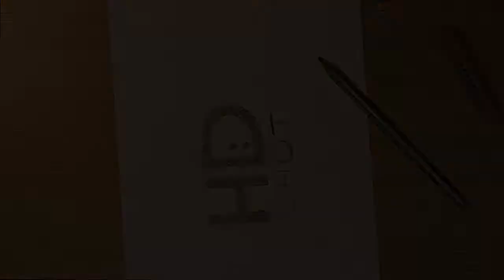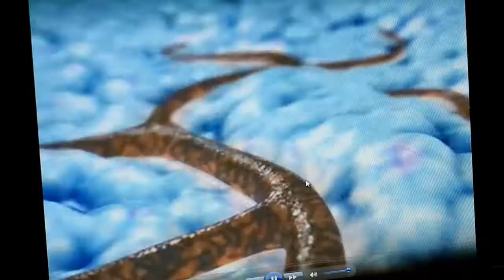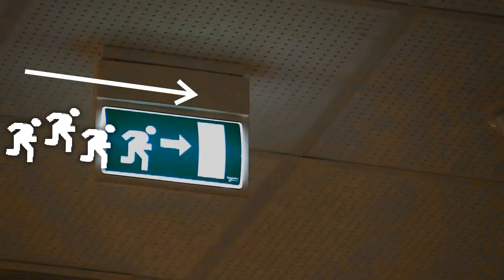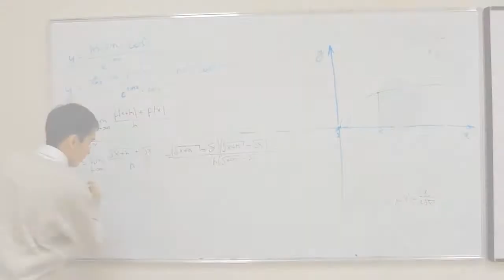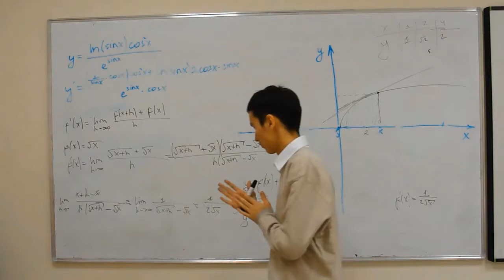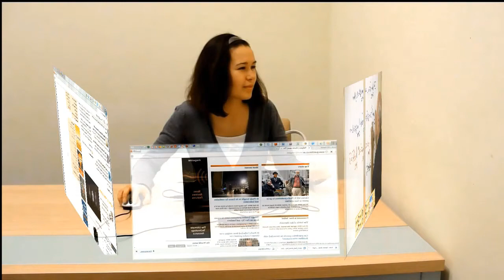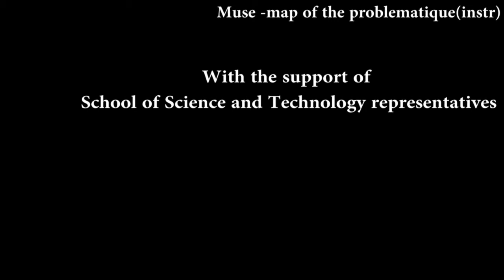One Day in SST.mp4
Explore academic programs of the Nazarbayev University School of Science and Technology in a fun manner